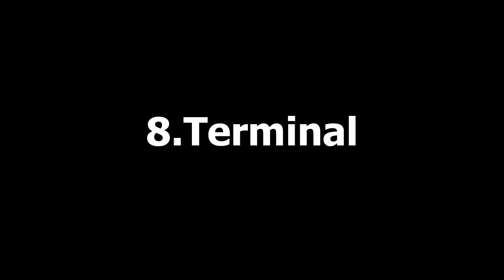Auto zvučnici (osnove) / Car Speakers (Basics)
Kratak video o osnovama auto zvucnika

A short video on the basics of a car speakers

Credits:

Video by: YouTune

Production by: Cassette

S01E11